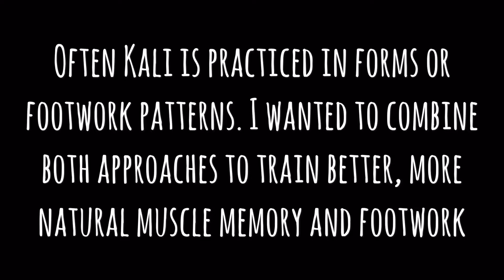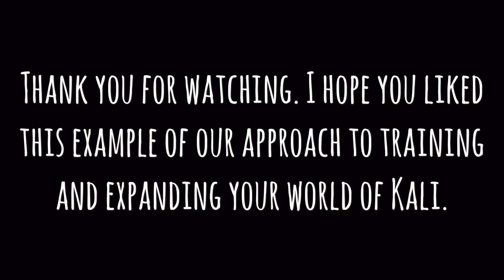Single Stick Seguida #1